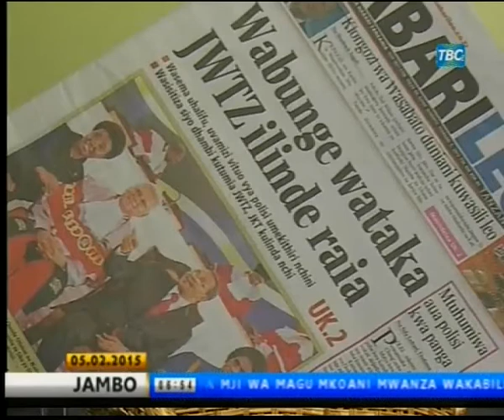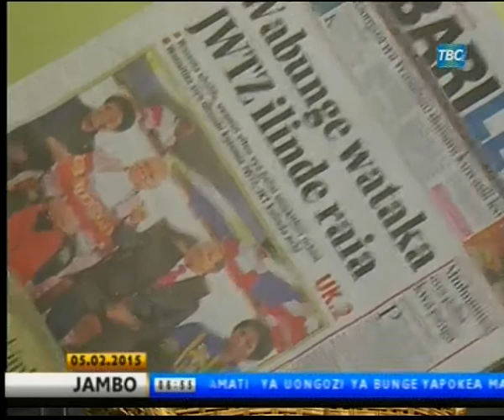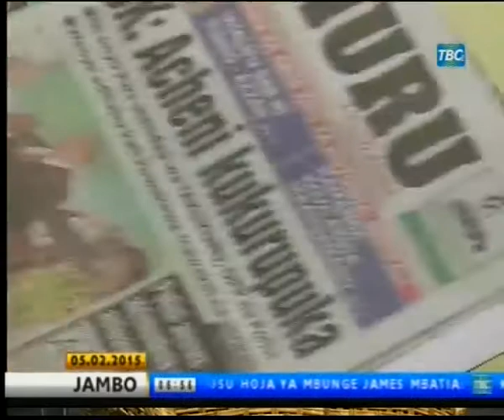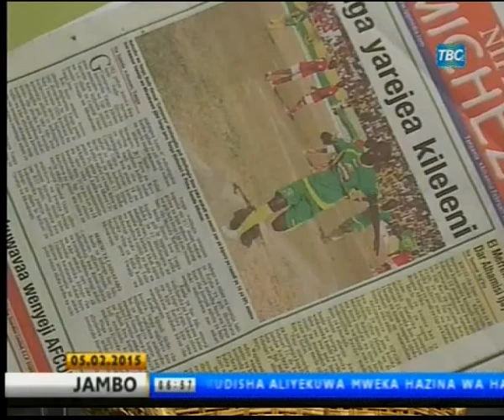Magazeti Feb 5 TBC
Tazama uchambuzi wa habari za magazeti zilichomoza katika kurasa za mbele na ndani leo.